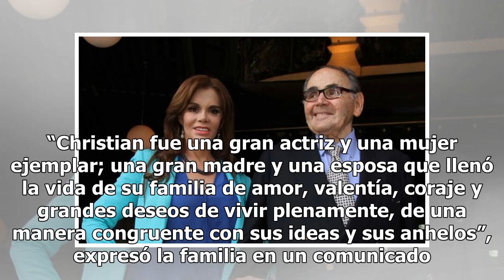Famosos de telenovelas lloran el fallecimiento de Christian Bach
La actriz solo tenía 59 años de edad Christian Bach Foto: Telemundo Christian Bach perdió la vida a los 59 años de edad el pasado 26 de febrero, según informó su familia a través de un comunicado. Humberto, Sebastián y Emiliano Zurita, su esposo y dos hijos, se encuentran de luto después de que Bach...